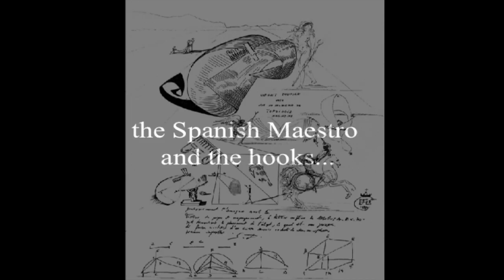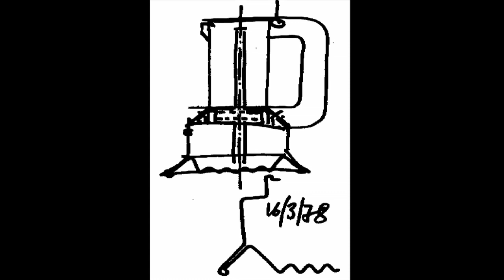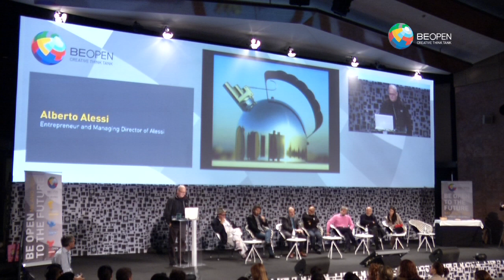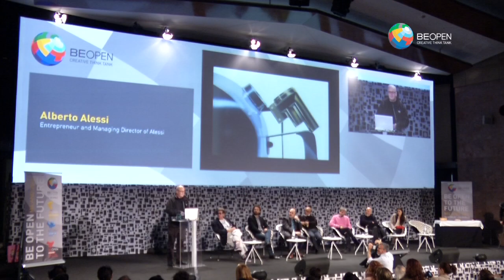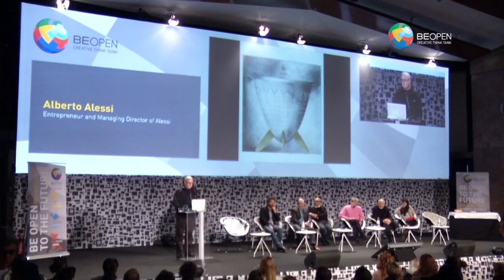HAPPINESS ACCORDING TO ALESSI, Alberto Alessi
Alberto Alessi, Managing director of Alessi.  Alberto Alessi used the history of his company to challenge our notions of what is serious and what makes us happy. No architect or designer can have made an object designed to simply make people happy as successfully as Aldo Rossi's designs for La Conica produced by Alessi. To find happiness a degree of mischief is helpful.